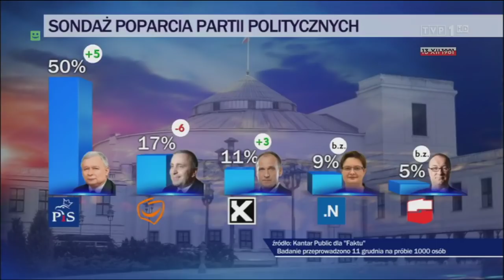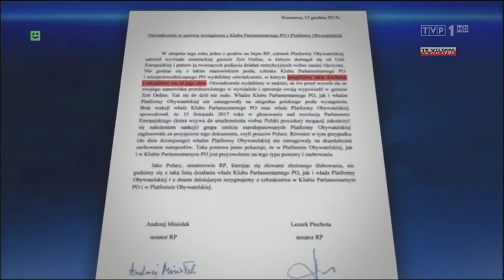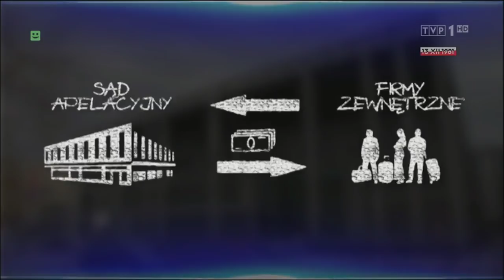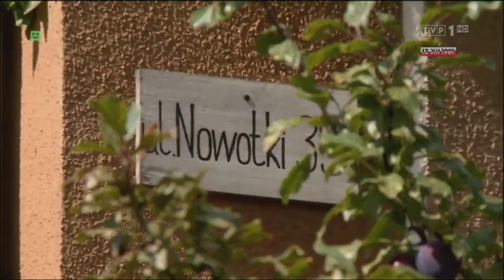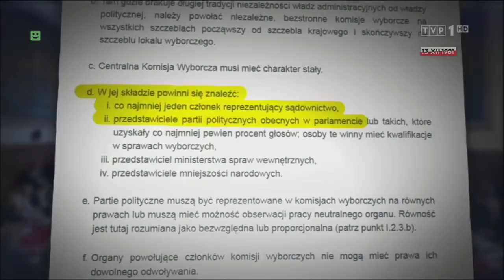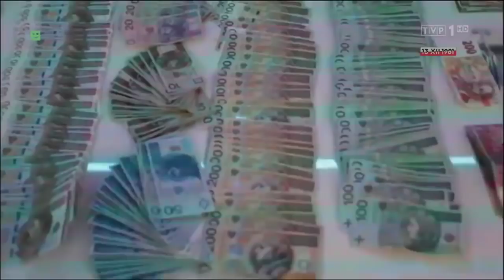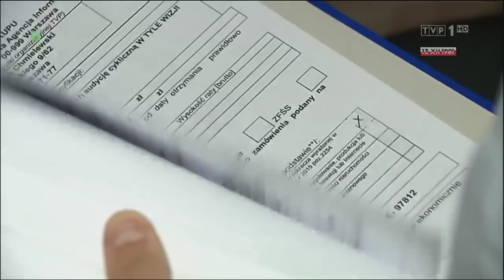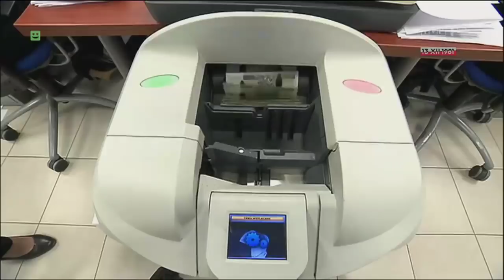Wiadomości TVP 19.30 Główne Wydanie 13.12.17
Zobacz więcej wartościowych informacji na - zapraszamy